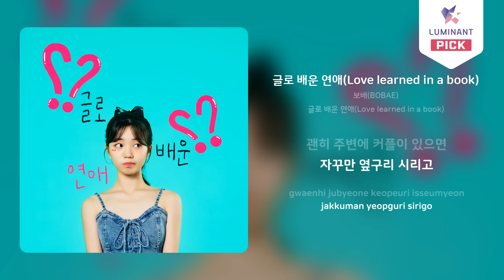[clip] 보배 - 글로 배운 연애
✔️ 보배 - 글로 배운 연애

핑크퐁 아기상어의 오리지널 아역 성우 '최보배',
어느덧 그 아이가 자라 고등학생이 되었고 그녀의 음악 인생의 첫 발을 내 딛는 첫 싱글 앨범을 발표하게 되었다.

'아기상어'를 연기하던 때보다 몸과 마음은 훌쩍 컸지만 여전히 맑고 청량한 그녀의 보이스 톤은 노래를 듣는 사람들의 마음을
시원하고 깨끗하게 씻겨주는 듯 한다.

그런 그녀의 첫 싱글 앨범 '글로 배운 연애' 는 연애에 대해 잘 모르지만 관심도 많고 호기심도 많은 10대 소녀의 마음을 표현 하는 곡이다.
정보의 홍수 시대에 '연애 하는 방법',  '연해 잘 하는 법' 등 연애에 대한 정보와 지식은 넘쳐 나지만 결국 실전은 이론과 다르다는 것 을 노래로 표현 했고
10대만의 신선함과 유쾌한 재미로 웃음 지으며 노래를 즐길 수 있게 해준다.

뿐만 아니라 '보배' 는 이 곡을 직접 작사 작곡을 하여 진정성은 물론 한층 성숙한 음악성까지 확인 시켜주며 싱어송라이터로서의 면모 또 한
잘 보여준다. 아티스트 '보배' 의 앞으로의 행보를 기대한다.

Credits :

Lyrics by 보배
Composed by 보배, 로케펀치
Arranged by 로케펀치, 김해봄

Piano by 로케펀치
Guitar by 김해봄(@haebomk)
Bass by 로케펀치
MIDI Programming by 로케펀치
Artwork by 최휘찬 (@hwee_chan)